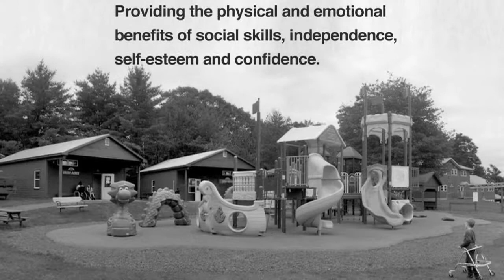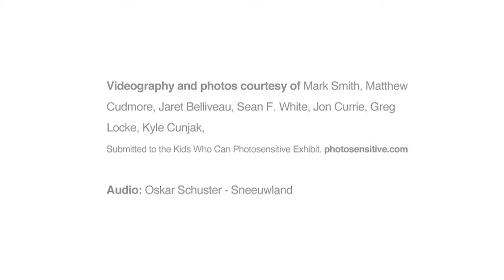Money Mart supports Easter Seals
From July through September 13th, 2013 support Easter Seals by donating the change from your transaction when visiting any Money Mart store across Canada. Since 2003, Money Mart and its customers have helped raise over $2.6 million for Canada's leading disability services provider.